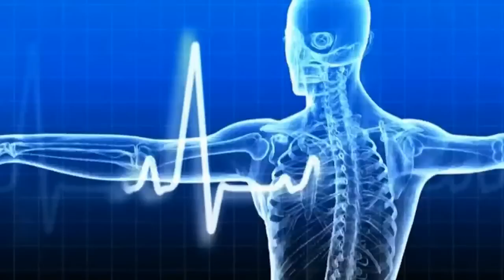Oral Health Of Couples Amidst COVID19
PRIMETIMENEWS WITH AKOSUA SARPONG AND AFIA AKYERE ASIEDU